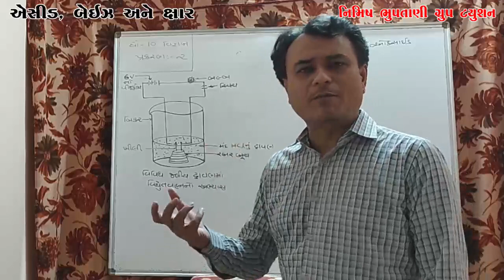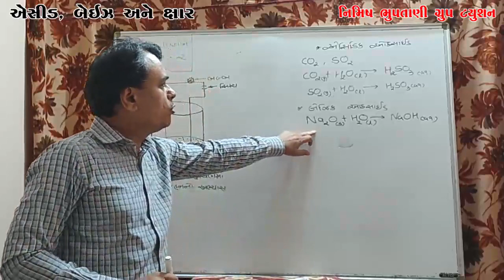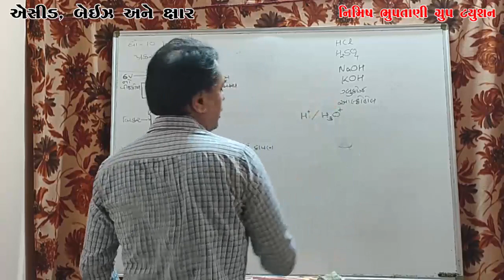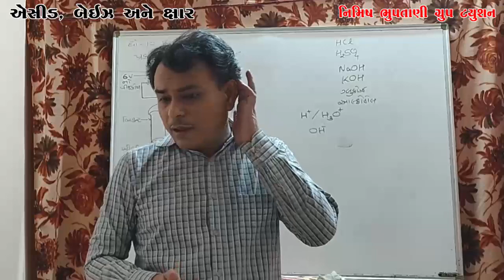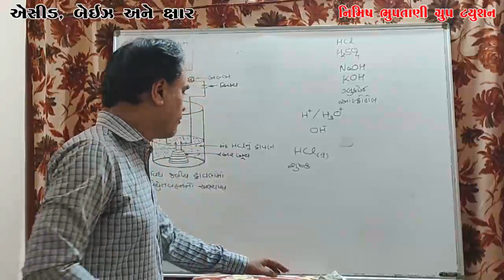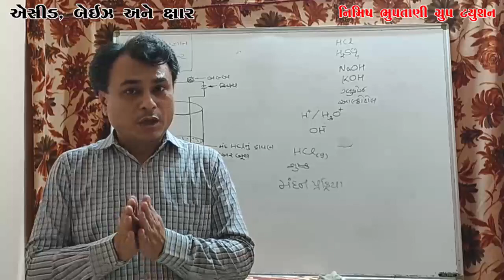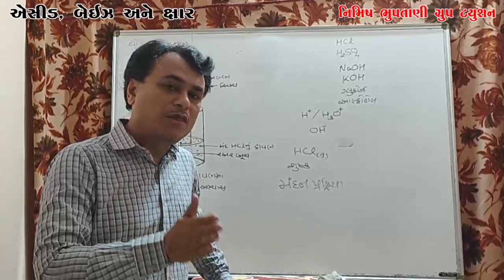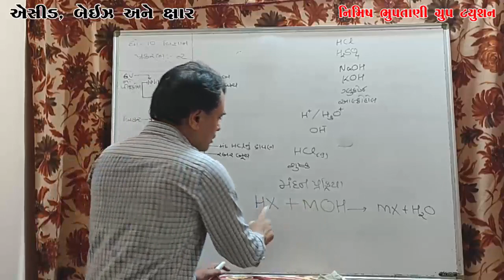STD 10 SCIENCE P 2 LEC 4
Nimish Bhuptani Group Tution
Renesa secondary higher secondary school